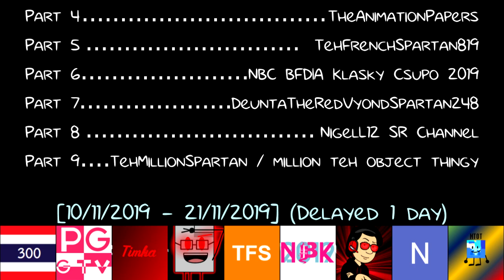[Sparta Remix] The 9 part TTS 80's styled custom source sparta remix collab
-/100